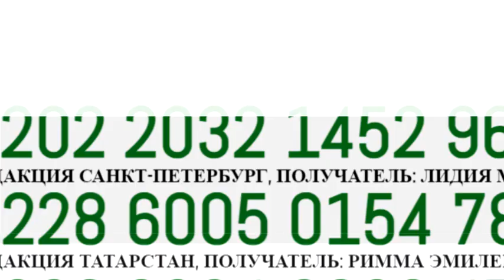Мария Захарова об акциях НОД